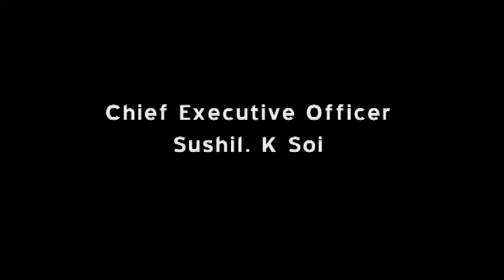temple at Remeshwar